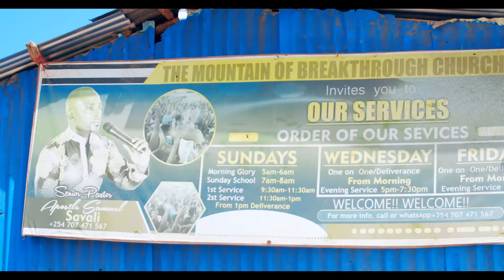KYATHI KYA NDEKE - NDEKE YA MUTHANGA (OFFICIAL 4K VIDEO)